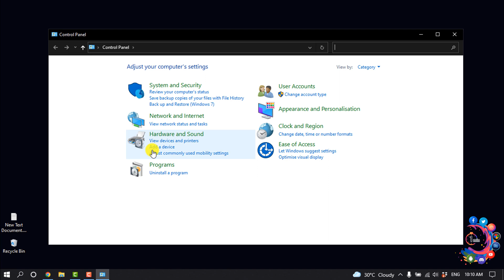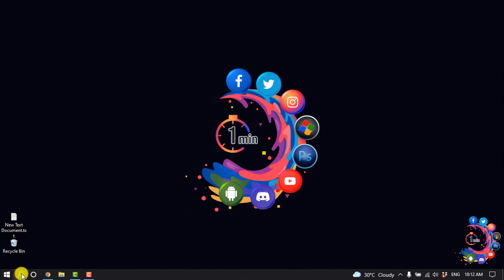How to uninstall zoom from pc/laptop 2025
How to Uninstall Zoom from a PC
Although Zoom is a very popular conferencing tool that helps its users communicate easily whenever physical meetings are inconvenient, it’s not for everyone. Whether it’s because you find the application unwieldy, or are concerned about personal data, there